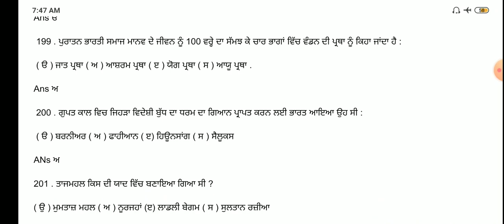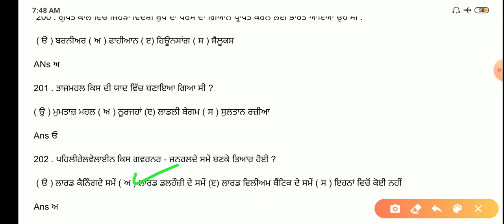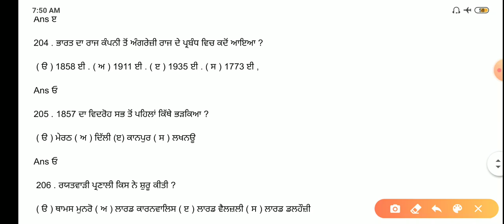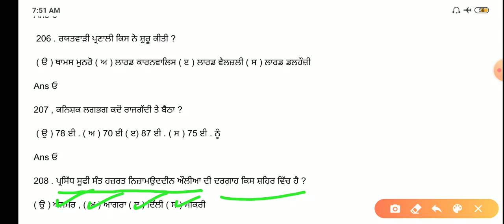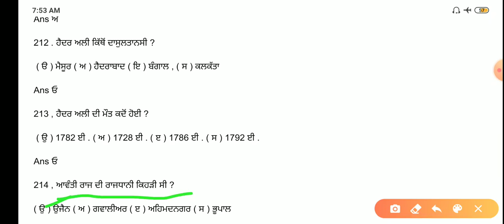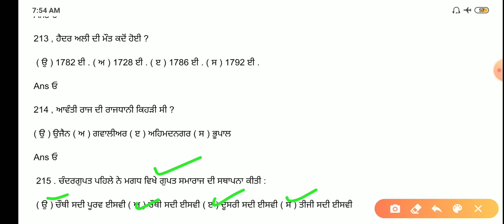Master Cadre History Mcq ! Part 10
ਮਾਸਟਰ ਕੈਡਰ ਦੇ ਬਾਕੀ ਭਾਗ ਲਿੰਕ 👇ਖੋਲ ਕੇ ਵੇਖੋ ਜੀ